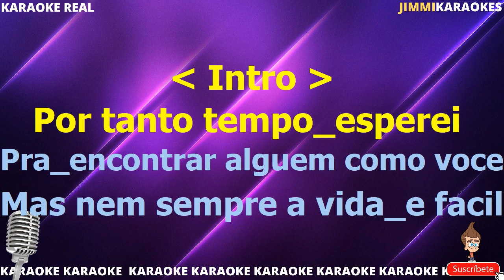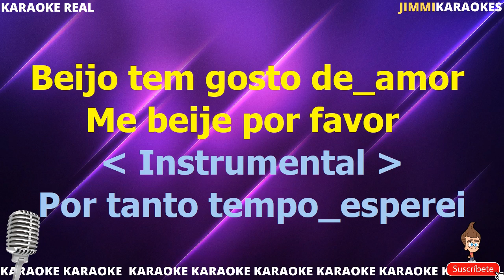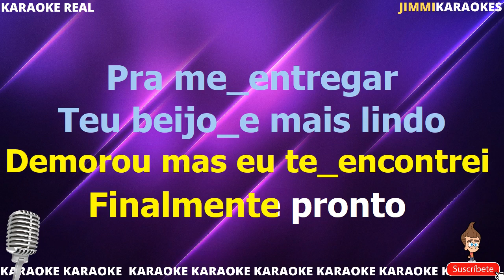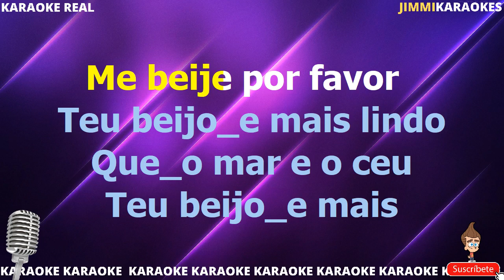Familia Lima Teubeijo PISTA KARAOKE